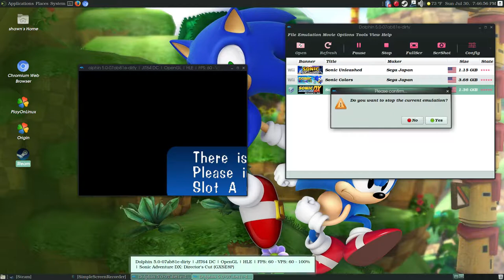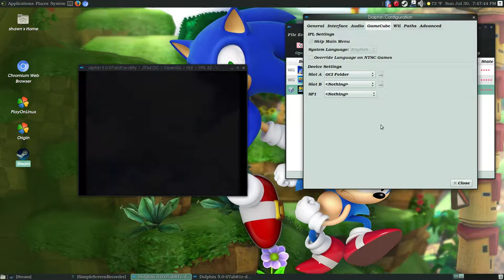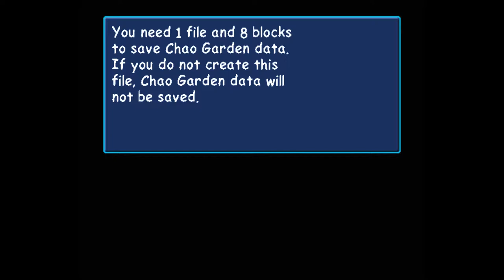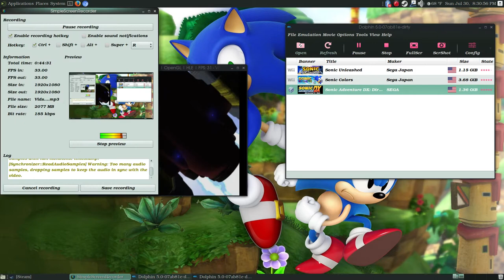Sonic Adventures DX Part 2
Finally got this game to go on the emulator such a fun game love sonic.